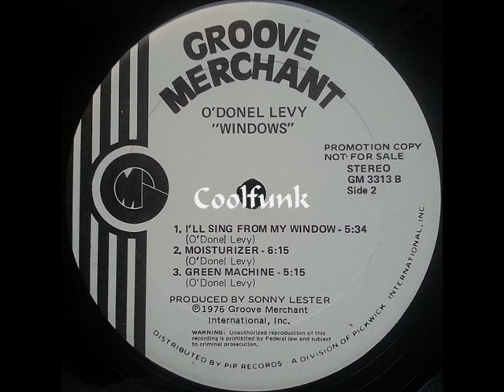O'Donel Levy - Green Machine (Jazz-Funk 1976)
Jazz-Funk. Funk

Green Machine